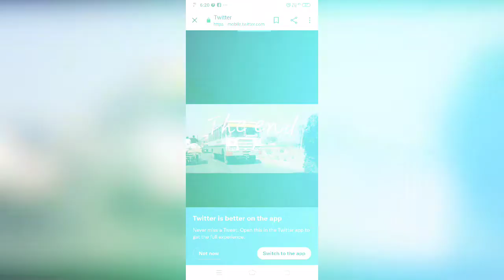Rajasthan ki 6 roadways bus old model